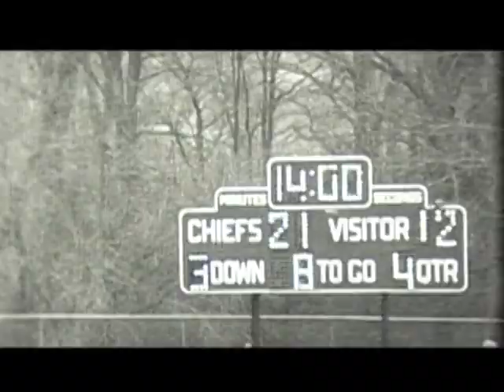Piscataway vs South Plainfield 1972 (part 2)